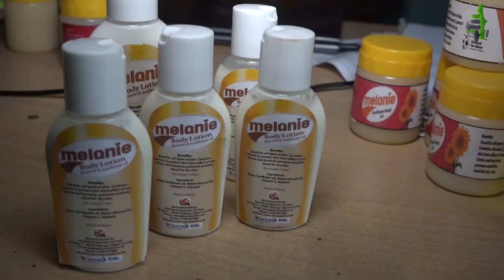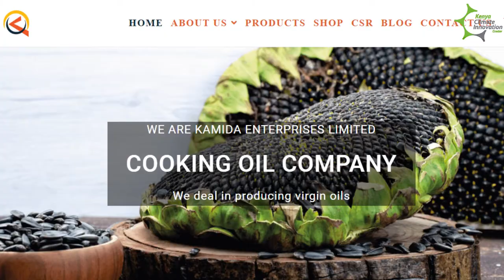Kamida is making cooking oil, body lotions and other by products from sunflowers.